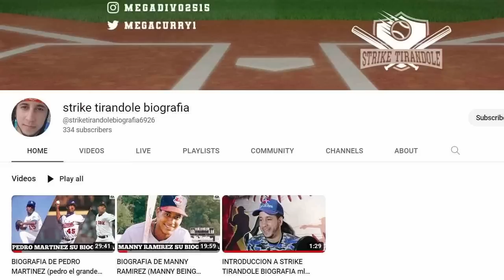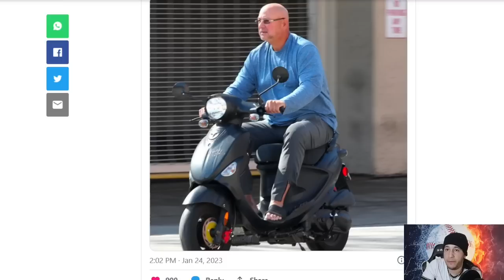BRIAN CASHMAN REVELA QUIEN SERA EL TITULAR EN EL LEFT FIELD EN LOS YANKEES DE NEW YORK mlb en vivo